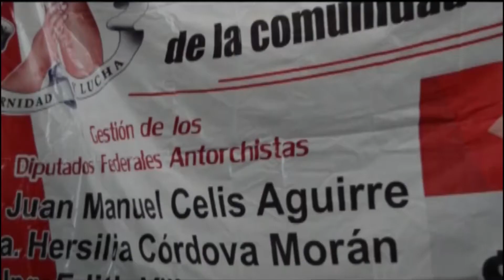Gestionan obras y servicios para Coatepec, Veracruz: Movimiento Antorchista